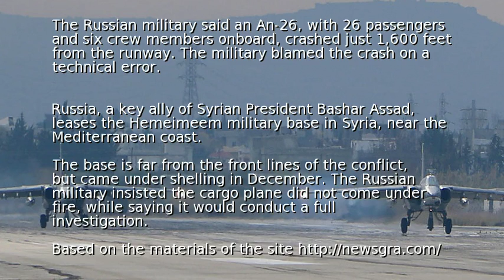Russian military plane goes down in Syria